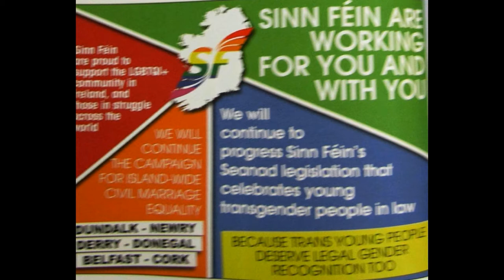Senator Fintan Warfield standing up for Trans Rights at Dublin LGBTQ Pride.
Fintan Warfield announced himself to Dublin LGBTQ Pride in 2014, as a wet behind the ears, newly elected South Dublin Councillor. He had also been chosen to become Mayor so was resplendent in a dashing suit, complete with freshly ironed white shirt and mayoral chain.

Skip forward to 2017 and by now a Senator, Fintan Warfield favoured the dress down look of cut denim shorts and tee-shirt. He shared with Priders his concerns regarding the denial of LGBTQ rights in many regions, notably Russia and Islamic nations.

He has recently intoduced a private members bill to the Senate which, if passed would extend Ireland's progressive Gender Recognition Legislation rights to under 18yo's.